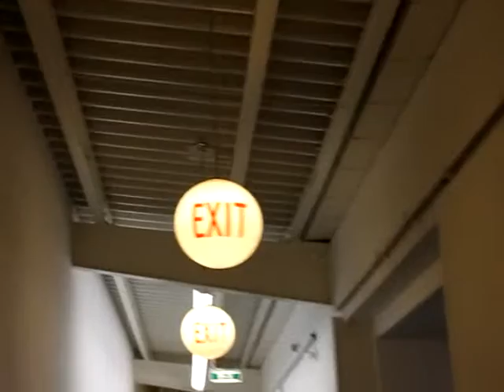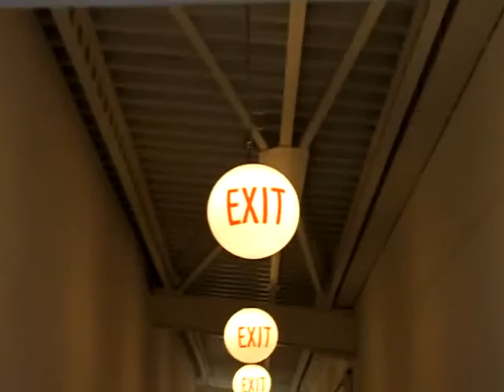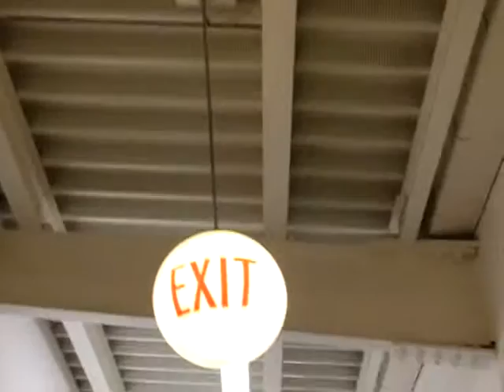Multiple "EXIT", Hamburger Bahnhof Museum, Berlin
Paroles : y'en a pas
"Pixel" (Chauzon 2008)
"Michael Jackson" (Mourepiane 2009)